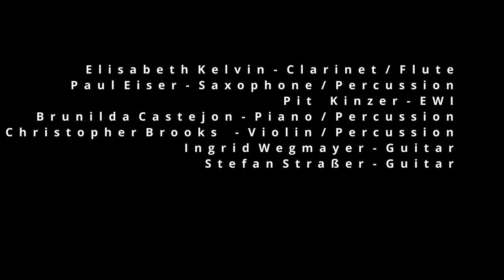C19 Monday Anniversary Session 1 2021-03-29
Elisabeth Kelvin - Clarinet / Flute
Paul Eiser - Saxophone / Percussion
Pit  Kinzer - EWI
Brunilda Castejon - Piano / Percussion
Christopher Brooks  - Violin / Percussion
Ingrid Wegmayer - Guitar
Stefan Straßer - Guitar
(Jorge Gabriel - Drums / video only because of technical zoom problems)